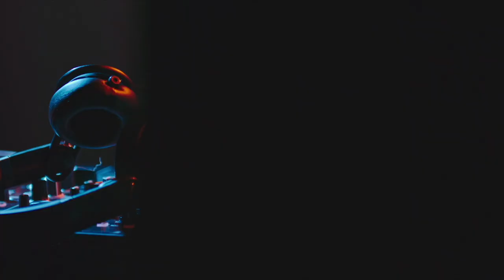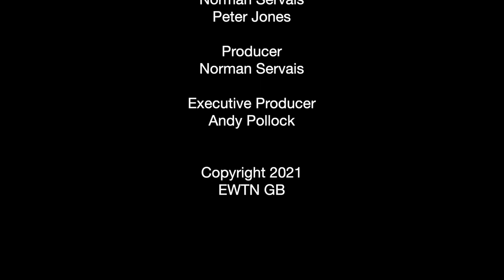Turley Talks - Aidan Mackey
Kevin Turley interviews Aiden Mackey, worldwide expert on G.K. Chesterton and founder of the G.K. Chesterton library. Aidan speaks to us about the life and work of this famous and well-loved Catholic writer and poet.

➤ EWTN in Great Britain (St Clare Media) is self-funded. Thanks to your support we are able to make British shows about the Catholic faith.

➤ Experience the power of EWTN and its media mission. to discover all that the EWTN Global Catholic Network has to offer.

➤ Access the wonderful and life-changing world of EWTN. Enjoy EWTN's live stream, audio and video on demand and more - download the EWTN app today